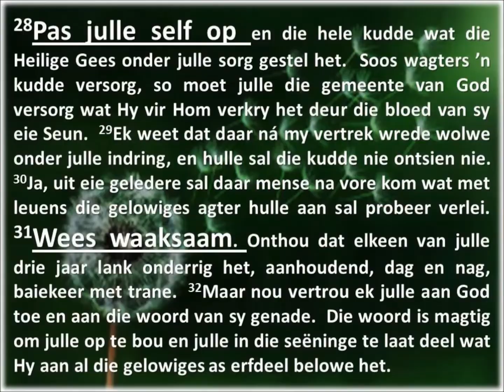Rondekerk - Midweek Oordenking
Die Rondekerk is 'n gemeente in Christus met 'n passie vir mekaar en God se Koninkryk in die wêreld.
Gaan uit en bou mense op tot medewerkers vir God se nuwe wêreld.